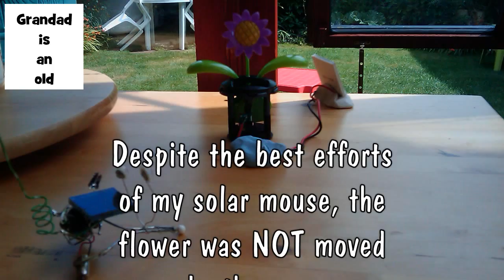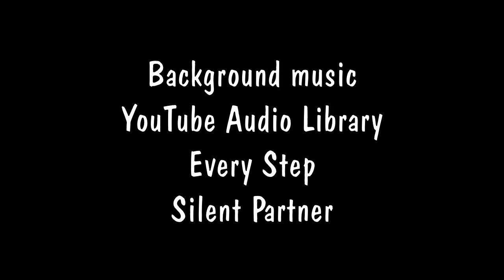Peltier Tile powered flower in the sun - Time Lapse - Stop Motion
I wanted to see if the sun could heat my Peltier Tile and activate my ex-solar powered flower. Despite the best efforts of my solar mouse to cheat it didn't work. It rocks when his tail hits it and later when my wife has opened the window the wind rocks it.

Filmed using
HTC Tattoo mobile phone
Android App rrTimeLapse
About 5 hours at 10 second intervals

Every Step by Silent Partner